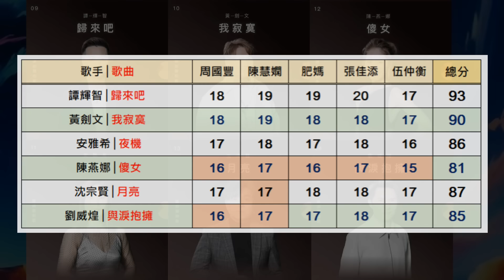【中年好聲音2】第21集點評│劉可出局 焉知非福│預告片又令我中伏│陳燕娜值81分嗎?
00:00  內容簡介
01:07  劉可出局 焉知非福
04:49  預告片令我中伏
08:23  評判評分
10:30  譚輝智│歸來吧
13:07  黃劍文│我寂寞
15:20  安雅希│夜機
17:25  陳燕娜│傻女
20:21  沈宗賢│月亮
23:02  劉威煌│與淚抱擁